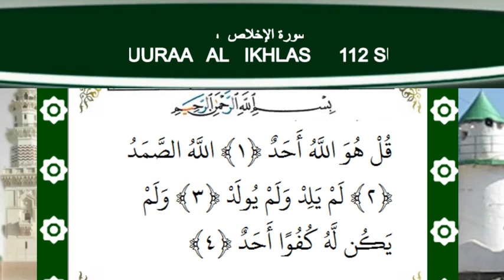112 SUURAA AL IKHLAS